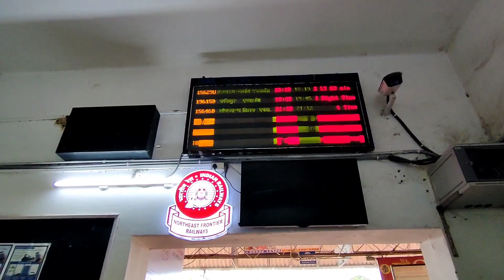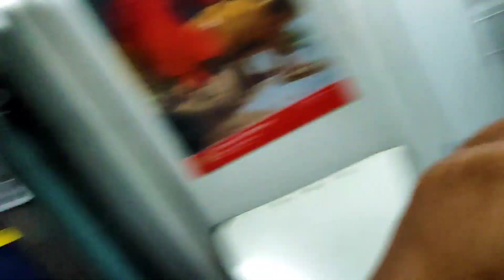Bashbari Laxmi mela | Beautiful kokrajhar city | railway station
our Beautiful kokrajhar city//কোকৰাঝাৰ টাউনৰ মাজতেই railway station এইবাৰ Bashbari Laxmi mela চাওঁক

কোকৰাঝাৰবাজৈ হোটেল

চাওঁক কোকৰাঝাৰ টাউন আৰু ৰেলষ্টেচন টো। বাসবাৰি লক্ষ্মী পূজা BTAD Bashbari Laxmi mela

কোচ ৰূপম ভাই my First Vlogs koch rupam bhai